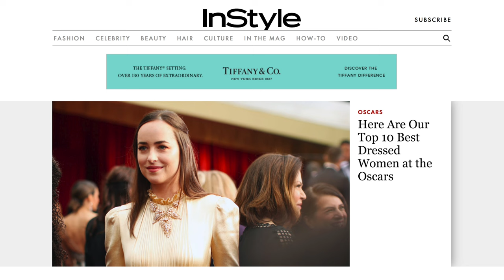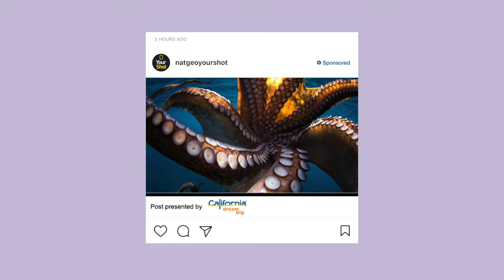AttentionStream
How can publishers and media companies monetize their organic content?  Find out on this week’s episode of @Attention with Rob Haddad